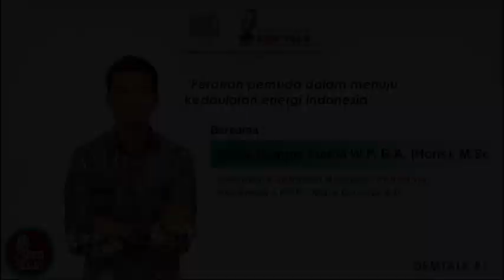DEM INDONESIA | DEM TALK #1 - Bersama Satya Hangga Yudha W P, B.A. (Hons), M.Sc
DEM TALK#1 ini kita kedatangan narasumber yang sangat berkompeten yaitu mas Satya Hangga Yudha W P, B.A. (Hons), M.Sc dengan mengusung tema : "Peranan pemuda dalam menuju kedaulatan energi Indonesia"